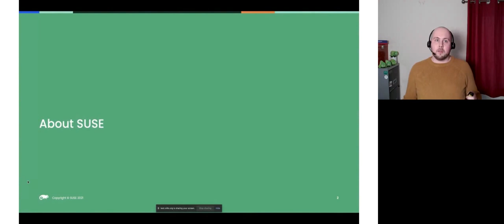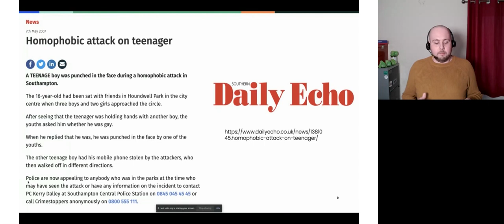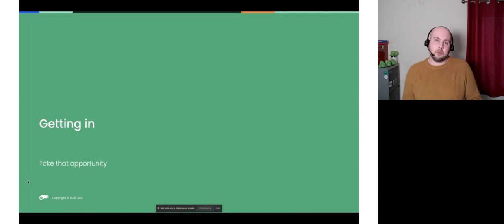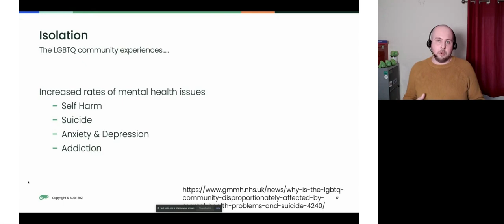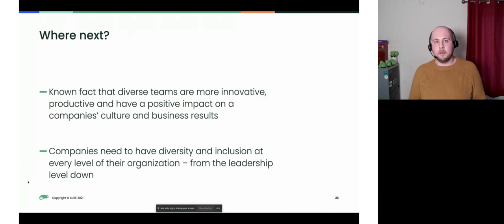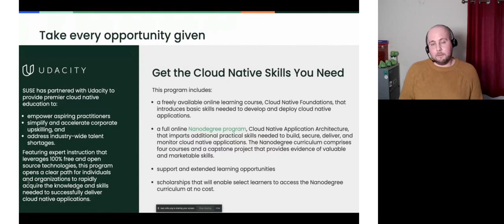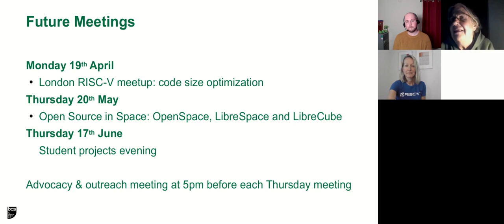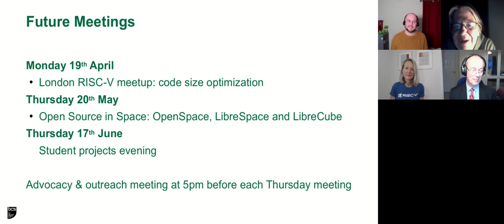Inclusivity in Open Source: Inclusivity for LGBTQ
Presented by Rob Knight, CTO, Enterprise Cloud Products at SUSE

Rob is SUSE’s CTO for Enterprise Cloud Products, and is responsible for SUSE’s overall strategy and vision for Application Delivery. He has been working with containers in production environments since before Kubernetes was released, and played a critical role in taking SUSE’s Application Delivery Solutions to market.

He’s been working in the Application Delivery space for over 12 years at a variety of companies, and speaks daily to customers, partners, press and analysts on the future of the Application Delivery marketplace.